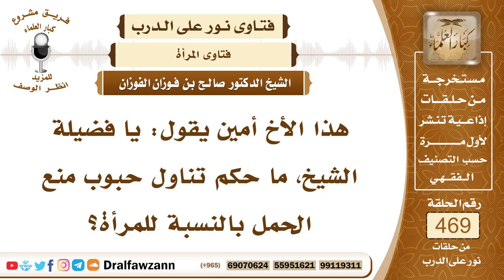6682- هل يجوز تناول حبوب منع الحمل؟ - الشيخ صالح الفوزان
"6682- هذا الأخ أمين يقول: يا فضيلة الشيخ، ما حكم تناول حبوب منع الحمل بالنسبة للمرأة؟
الجواب:إذا احتاجت إلى ذلك وأشار عليها الطبيب به فلا بأس بذلك.
السيرة الذاتية:
للاشتراك في قناة الشيخ صالح الفوزان

14_ الشيخ محمد أمين الشنقيطي
يتيوب

15_سماحة المفتي عبد العزيز آل الشيخ
 يوتيوب

رئيس الفريق
لمشروع كبار العلماء